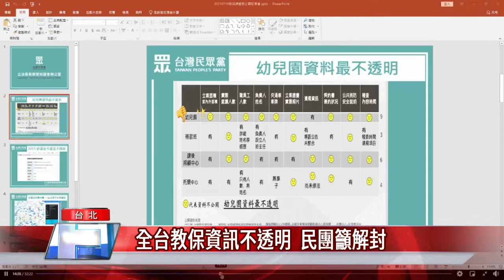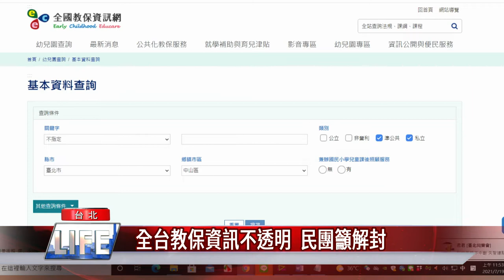全台教保資訊不透明 民團籲解封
教保 解封|全台教保資訊不透明  民團籲解封

教育部「全國教保資訊網」收錄全國 5,600 多所公私立幼兒園的資訊，但欠缺完整資訊公開，民眾黨立委蔡壁如與民間團體召開記者會呼籲，教育部「全國教保資訊網」也應該解封，完整公開資訊，讓家長選擇可以保障孩童權益的優質幼兒園，透過市場機制促進良性競爭